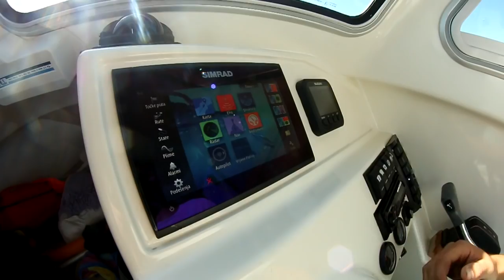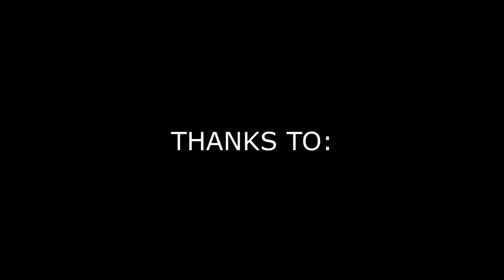Istra Trip 2018 | ŠC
Rijeka to Umag vacation trip to end the season with some riding and fun times.
Kuki invited us to his place to show us a little bit of Umag spots, he was not with us the first day while we were in Rijeka.
Cant thank enough to Kuki and his parents for having us in their home! I really felt like part of their family... thanks again Kuki !

Also he took us to the sea with his little boat the last day where we meet up with Kristian Gergeta, Patrik Marcan and his friend and tried wakeboarding for the first time. Also big thanks to Kriškot for giving us the opportunity to try wakeboarding.

Filmed by: Leon Svit
Additional filming: Zeman, Špica, Ivor, Patrik Marcan(drone shots)

Edited: Fran Zeman

Songs: Steve Monite - Only you
             Janis Joplin - Me and Bobby Mcgee

Big thanks to everyone who helped out in any way and see you next year !